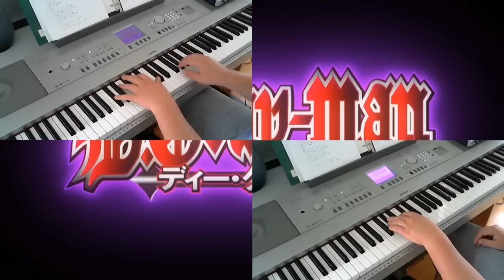D. Gray Man OST - "Musician" (The 14th' Song) - Piano Cover